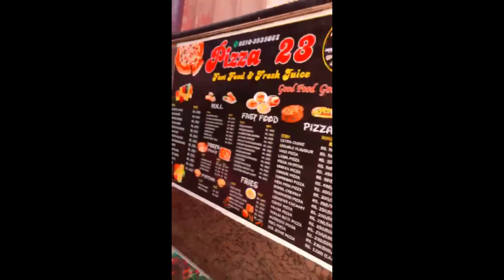aj hui galti mujhse 😓 Kam wali nhi aie AJ 🤔 Sara kam mena Kiya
aj hui galti mujhse Kam wali nhi aie AJ